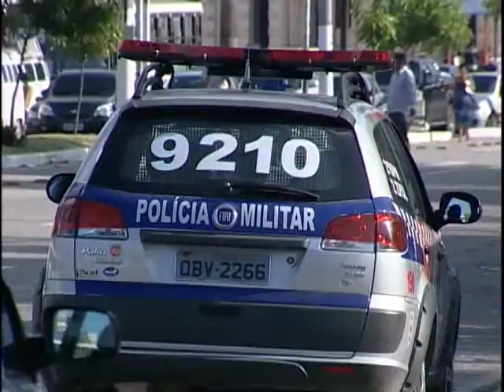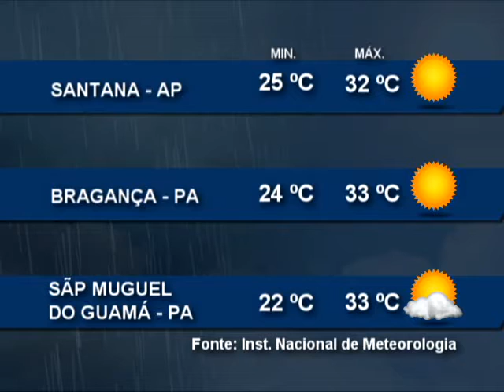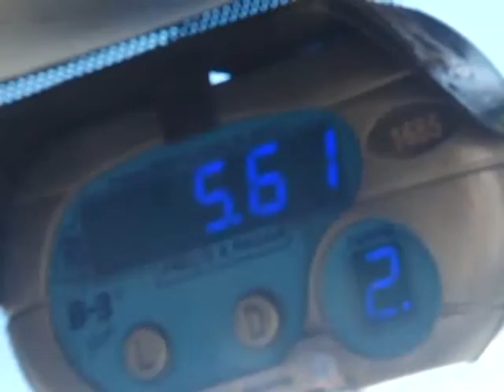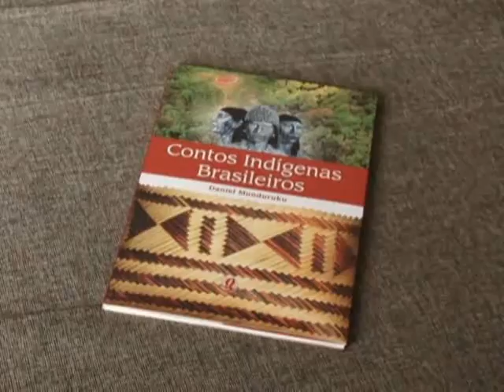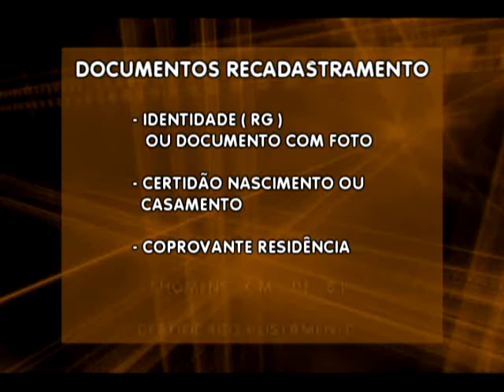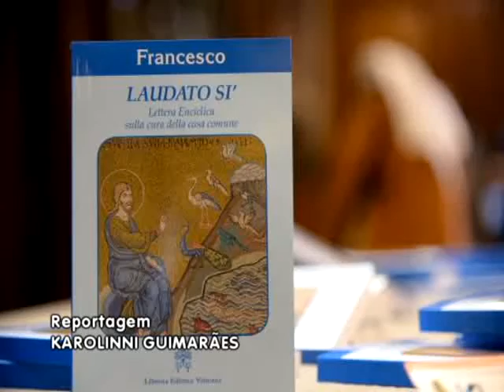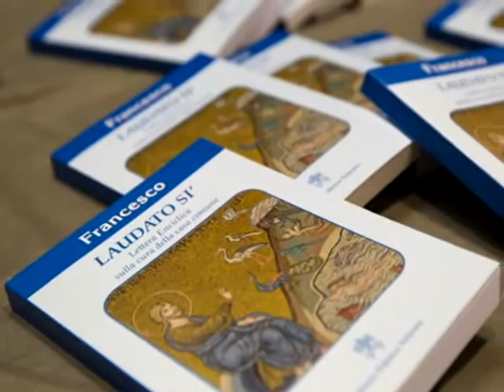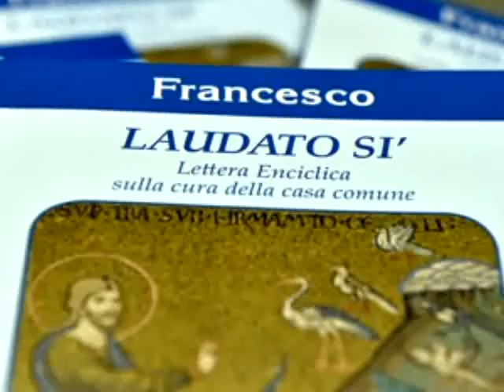Nazaré Notícias - 07/12/2015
Veja nesta edição:

- Mais de 10 % de crianças e adolescentes são vítimas de trabalho
infantil;

- Quatro em cada dez empregados domésticos contribuem para a Previdência Social;

- Dezembro é o mês da conciliação com empresas que trabalham impactando o meio ambiente;

- Acre reduz em 37% as mortes em acidentes de trânsito;

- 20% de crianças nas escolas públicas e particulares do Brasil sofrem bullying;

- Quatro mil agentes de segurança pública devem reforçar o policiamento na região metropolitana de Belém;

- A dica de leitura com o professor Paulo Nunes;

- Na entrevista de hoje vamos falar sobre os alimentos naturais mais indicados para o funcionamento correto do intestino.